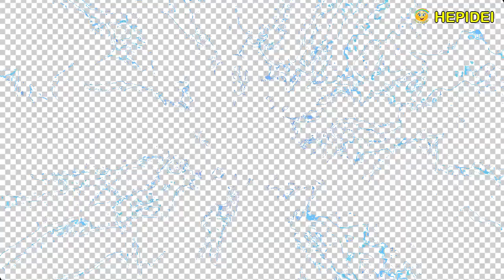Street food bikin Boba brown sugar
Street food Boba brown sugar

Bahan untuk Boba Pearl:
- Gula merah 60 gram,
- Tepung Tapioka 100 gram,

Bahan untuk kolak:
- Santan kental 1 butir,
- Gula merah 250 gram,
- Daun pandan 2 helai,

Untuk penyajian
- Susu full cream untuk sebagai tambahan,
- Bubuk gula aren untuk taburan / variasi sekaligus juga pengharum.

Cara membuat Boba Pearl / Mutiara Boba
Gula merah diiris tipis tipis.
Air dipanaskan.
Masukkan gula merah , aduk dan larutkan sampai mendidih.
Masukkan tepung tapioka nya sedikit demi sedikit, diaduk sampai merata dan kalis.
Adonan digulung agak besar.
Potong potong lebih kurang 2 cm.
Setiap bagian digulung lagi sampai kecil lebih kurang 1 cm.
Potong kecil kecil lebih kurang 1/2 cm.
Taburi meja kerja dengan sedikit tepung tapioka agar tidak menempel waktu menguleni.
Uleni adonan sampai kalis dan tidak menempel ditangan.
Bulatkan masing masing adonan satu persatu menjadi Boba Pearl.
Setelah selesai, taburkan tepung tapioka agar Boba pearlnya tidak menempel.
Panaskan air sampai mendidih.
Rebus Boba Pearlnya sampai mengambang sekitar 15 menit, sambil terus diaduk perlahan agar tidak menempel satu dengan yang lain.
Diamkan selama 15 menit sambil ditutup.
Angkat dan disaring.

Lanjutkan dengan membuat larutan gula aren.
- Gula merah 50 gram,
Panaskan air. Masukkan gula merah dan aduk sampai larut.
Masukkan Boba Pearl nya sambil terus diaduk perlahan lahan sampai mengental.
Angkat dan Boba Pearlnya sudah siap.

Cara membuat kolak
Santan dimasak sampai mendidih sambil terus diaduk aduk supaya tidak pecah.
Masukkan garamnya dan aduk sampai merata.
Masak air dan larutkan gula merah dan gula pasirnya.
Campurkan santan dan gulanya aduk sampai merata
Masukkan daun pandannya.
Kolak nya sudah selesai.

Cara menyajikan:
Ada 2 pilihan penyajian,
1. Dengan menambahkan susu full cream.
2. Langsung disajikan tanpa memakai susu full cream.
Terima kasih.

Boba Brown Sugar.

 Ingredients for Boba Pearl:
- 60 gram brown sugar,
- 100 gram tapioca flour,
- 100 ml water.

Ingredients for compote:
- 1 thick coconut milk,
- 250 gram brown sugar,
- 100 gram sugar,
- 1 tablespoon salt,
- 300 ML water,
- Pandan leaves 2 strands,

For serving:
- Full cream milk as an extra,
- Palm sugar powder for sprinkling / variation as well as fragrances.

How to make Boba Pearl
Thinly sliced ​​brown sugar.
Boiled water. Add brown sugar, stir and dissolve until boiling.
Enter the tapioca flour little by little, stirring until evenly and smooth.
The rolled dough is rather large.
Cut into pieces approximately 2 cm.
Each part is rolled again until small, approximately 1 cm.
Cut into small pieces approximately 1/2 cm.
Sprinkle the work table with a little tapioca flour so as not to stick to the kneading time.
Knead the mixture until it is smooth and doesn't stick to your hands.
Round each dough one by one into a Boba Pearl.
When finished, sprinkle tapioca flour to prevent the Boba pearl from sticking.
Boiled the water.
Boil the Boba Pearl until it floats for about 15 minutes, while continuing to stir gently so it doesn't stick to one another.
Let stand for 15 minutes while closed.
Lift and filtered.

Continue to make brown sugar syrup.
- 50 gram brown sugar.
- 50 ml water.
Boil the water.
Add brown sugar and stir until melted.
Add the Boba Pearl while continuing to stir slowly until it thickens.
Lift and the Boba Pearl is ready
How to make compote
Coconut milk is cooked until it boils while stirring constantly stirring so it doesn't split.
Add the salt and stir until evenly distributed.
Boil water and melt brown sugar and sugar.
Mix coconut milk and stir until evenly distributed
Add the pandan leaves.

How to serve:
There are 2 serving options,
1. By adding full cream milk.
2. Instantly served without using full cream milk.